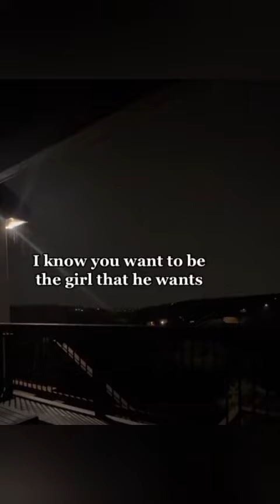The one that got away with CLOSURE €Asmr Roleplay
benefits of this subliminal
you left your ex not the other way around
you dont chase you escape
you dont chase you get chased
they regret hurting you
you receive a genuine apology
you get closure and clarity from desired people
you level up
let go of past
stand up for yourself
stronger intuition
leave messy toxic friends or other relationships
boost confidence
take your power back never give it away again
walk away from any form of abuse via narcissist family,  narcissist partner friends etc
enemies regret choosing you as a enemy
your ex wants you back but they can't have you
you know your rights
you know your worth others just don't see it
secret enemies revealed
youre serious about leaving this time
others negative mindsets don't rub off on you

asmr rolepaly sounds

unis.ex

play as many times as you feel ( loop for more extreme results)

can be used before during after manifesting

works better with positive mindset,  visualization,  high vibration,  going outside etc

headphones optional

what you want will manifest what you dont want wont manifest so you can block out any unwanted benefits or affirmations

"no results are promised "